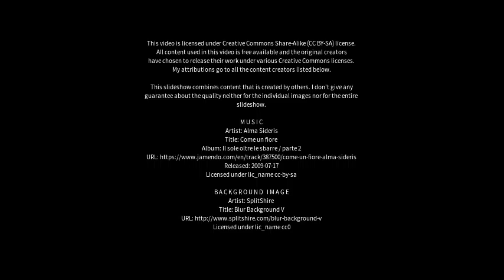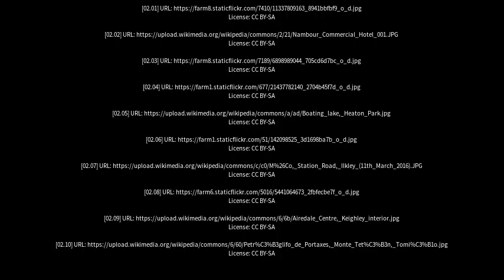Best places to visit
Best places to visit - Ilkley (United Kingdom) Best places to visit - Slideshows from all over the world - City trips, nature pictures, etc.